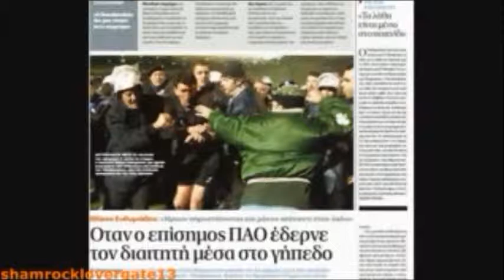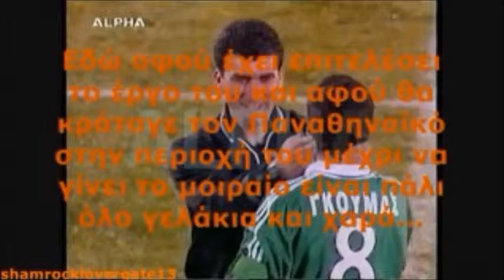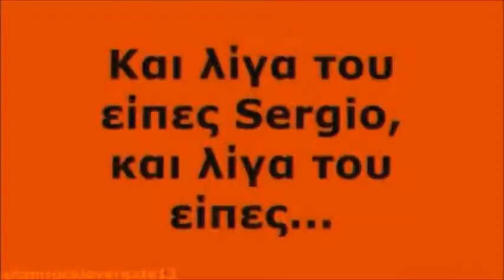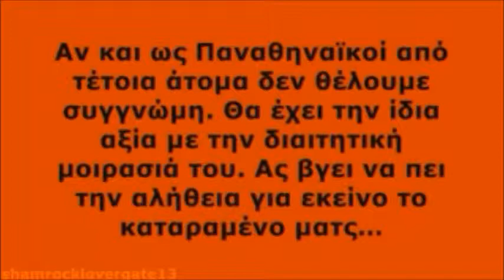Ο θιγμένος κύριος Ευθυμιάδηςupdated